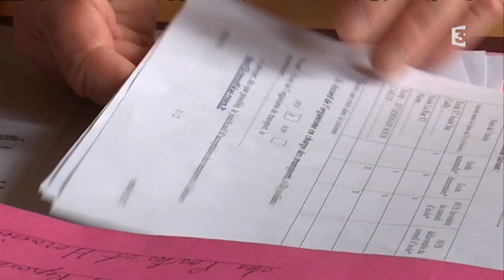Seine-Maritime : l'incertitude des communes sur les rythmes scolaires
À une dizaine de jours de la rentrée des classes, le rectorat académique n'a pas validé la décision de plusieurs communes de passer à une semaine de 4 jours. Difficile pour certaines municipalité de s'organiser.